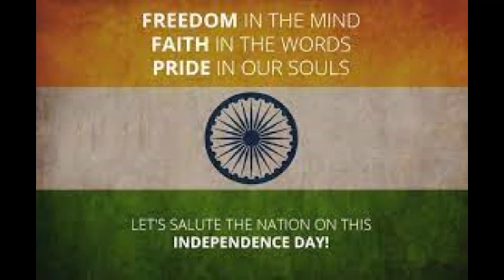Visuals of 77 th Independence day celebration at the university